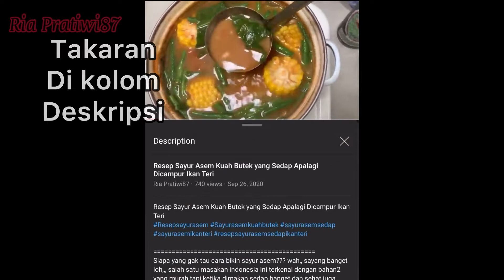Banana Cake Choco - Easy and Simple Cake - Kue Bolu Kukus Pisang Coklat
Banana Cake Choco - Easy and Simple Cake - Kue Pisang Coklat Kukus

Hai-Hai Semua, ketemu lagi dengan Ria pratiwi,
aku hadir kembali dengan Resep Kue yang simple dan Gak ribet.
Resep ini cocok banget deh bagi kalian yang iseng pengen bikin kue tapi gak pengen yang ribet.
Cocok juga untuk temen ngopi loh.
Yuk kepoin Resep nya.

Bahan-Bahan :

3 Pcs Pisang Ambon
1 Pc Telur
100 Gr Gula Pasir
1/2 sdt Vanili bubuk
120 gr Tepung Terigu (protein sedang)
1 Sdt Soda Kue
1/4 sdt Garam
8 Sdm minyak goreng
50 Gr Coklat batang
1 Sdm Mentega

Cara Membuat:
1. Kocok telur + vanili + gula pasir
2. tumbuk/haluskan pisang
3. Mixer telur ,campurkan tepung terigu sedikit demi sedikit,  soda kue  &  garam
4. masukkan pisang yang sudah dihaluskan , terakhir tambahkan minyak goreng, lalu aduh merata
5. Panaskan panci kukusan
6. Tuang adonan ke dalam loyang/wadah
7. Kukus adonan selama kurang lebih 40-45 menit (tusuk dengan sumpit/ garpu, jika sudah tidak menempel berarti sudah matang)
8 . Lelehkan mentega dan juga coklat batang sebagian selai
9. Jika kue sudah matang, dinginkan kue , lalu bagi menjadi 2 bagian , lalu oleskan selai coklat di kedua permukaan
10. potong sesuai selera. Siap di santap

 Ingredient :
3 Pcs Banana
1 Pc Egg
100 Gr Sugar
1/2 tsp Vanilla powder
120 gr Wheat Flour (medium protein)
1 Tsp Baking Soda
1/4 tsp Salt
8 tbsp of cooking oil
50 Gr Dark Choclate
1 tbsp Butter

How To Make:
1. Beat eggs + vanilla + sugar
2. mash banana
3. Mixer egg, wheat flour, baking soda & Salt
4. Add mashed banana, and finally add the cooking oil, then stir evenly
5. Prepare  a steamer pan
6. Pour the dough into the box / container
7. Steam the dough for around 40-45 minutes (stick with chopsticks / fork, if it doesn't stick, it means it's cooked)
8. Melt the butter and dark chocolate
9. When the cake is cooked, cool the cake, then cut  it into 2 pieces, then spread the chocolate jam on both surfaces
10. Finish, you can chop the cake  and ready to eat.

-Good Luck-